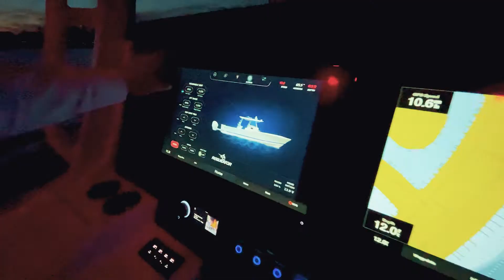REGULATOR 37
EVOLUTION EVERYDAY
Triple Yamaha XF425s. 507-gallon fuel capacity. Digitally-enhanced helm station. Triple helm seating with aft bench seat and pump room. Optional Tower. Deluxe cabin with queen berth, galley, head...and so much more. Our expert engineers and craftsmen have planned every inch of this 43-foot-plus ride to deliver fishability, comfort, and convenience at every turn.

The new Offshore Command Center features Garmin® Multi-Function Display with Digital Switching and Monitoring, along with proprietary Regulator MyHelm™ interface to seamlessly and intuitively connect key functions in one application – with wireless key fob to trigger lighting, batteries, and more as you approach or disembark with the touch of a button. The E-Series Seating & Tackle Center features a raised deck with triple helm seating, plenty of tackle storage, and six rocket launchers – plus aft-facing bench seat for two, flanked by built-in armrests with Cup Holder Rod Holders. Opt for E-Series Galley Upgrade with electric grill and refrigerator to entertain with ease. Beneath the bench seat, you’ll find the illuminated pump room with fuel tank access, optional Seakeeper® 5 and other systems, as well as extra storage.

With more fish boxes and rod holders-per-foot than any boat in our fleet – you’ll be ready for the offshore bite. Relaxation is never far away thanks to abundant forward seating, forward settee with extra deep cooler, and convertible electric pedestal sunbed/table.